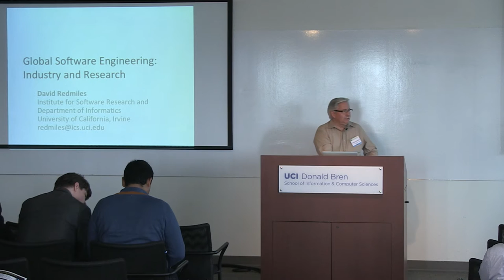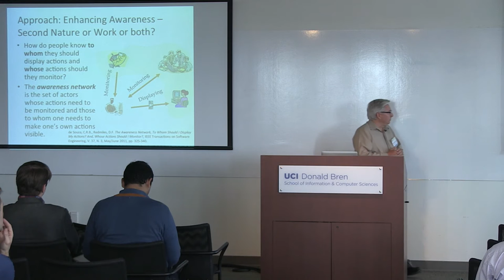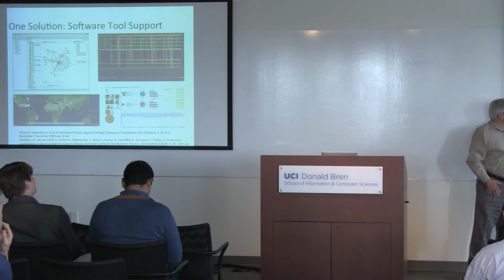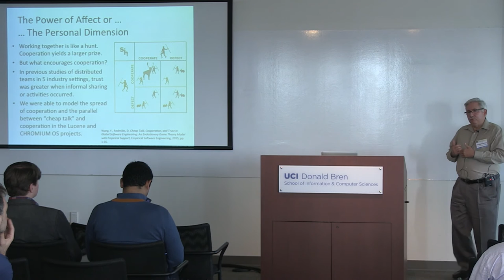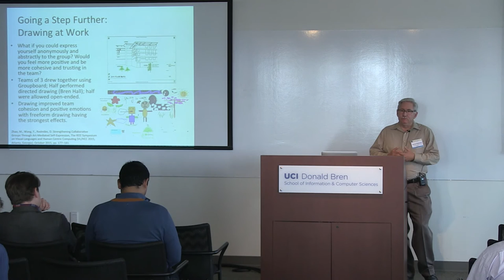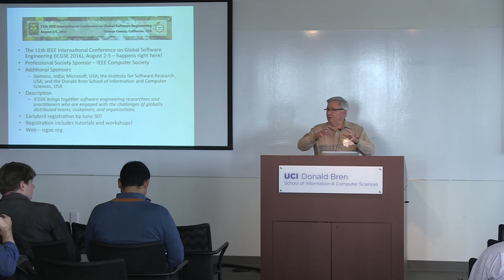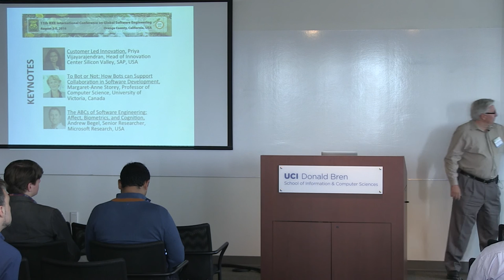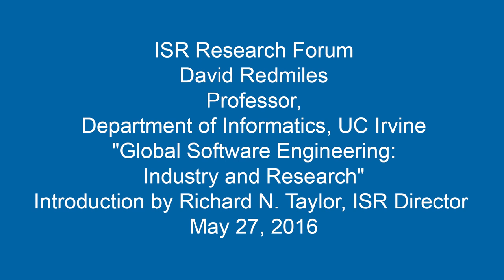"Global Software Engineering: Industry and Research," David Redmiles, UC Irvine, ISR Research Forum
"Global Software Engineering: Industry and Research," David Redmiles, UC Irvine